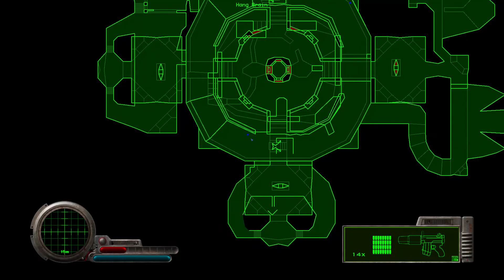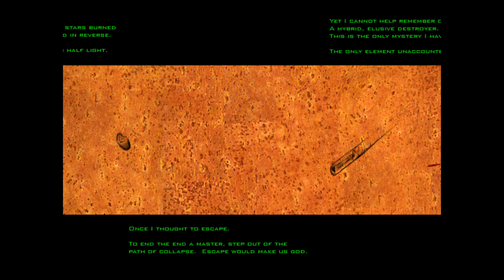Marathon Infinity - Blood Tides of Lh'owon [Total Carnage/All Secrets]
Easily my favourite story in the original trilogy with a ridiculous amount of subtext and deepness. But.
From a gameplay standpoint, it's the weakest. Why?
Because it's an unbalanced mess. Acme Station and Post Naval Trauma...just why? What  were you thinking?
Hang Brain also grinds my gears. You have buffed troopers who can take 2 rockets to the face, and can mow you down from across the map, and you only have 1 layer of shield?
But it all came out right at the end. This playthrough includes a full-efficiency speedrun of acme station (With 2 deaths, i think), as well every failed timeline ending. They feel fittingly desparate. I'm not doing the Co-op Carnage Break levels, because one is meaningless and the other skips a much better map. i'm also not doing the Vidmaster Challenge.
As with Marathon 2, the load times are horrible on my computer, but you can use the stamps to skip to the level.

00:00 Ne Cede Malis
14:03 Rise Robot Rise
28:52 Poor Yorick
49:33 Confound Delivery
01:00:00 Electric Sheep One
01:01:15 Where are monsters in dreams
01:05:40 Aie Mak Sicur
01:16:04 Acme Station
01:21:45 Post Naval Trauma
01:44:10 Where Some Rarely Go
01:57:11 Thing What Kicks...
02:22:21 Electric Sheep Two
02:23:46 Whatever You Please
02:36:44 Carroll Street Station
02:37:38 Naw Man He’s Close
02:54:39 Foe Hammer
03:04:04 Hang Brain
03:29:45 Electric Sheep Three
03:31:43 Eat the Path (Regular Way)
03:43:27 Eat the Path (Secret Exit)
03:45:16 You’re Wormfood, Dude
03:46:41 By Committee
04:10:21 One thousand thousand slimy things
04:27:18 A Converted Church in Venice, Italy
04:39:15 Son of Grendel
04:59:09 Strange Aeons
05:00:40 Bagged Again
05:02:54 You Think You’re Big Time? You’re Gonna Die Big Time!
05:12:08 Aye Mak Sicur